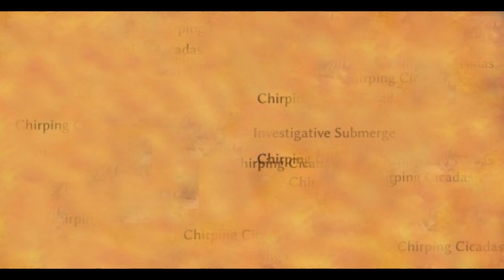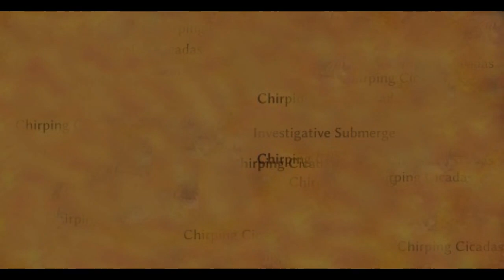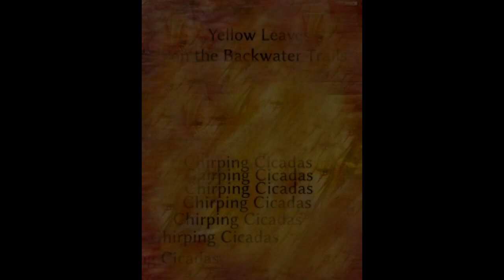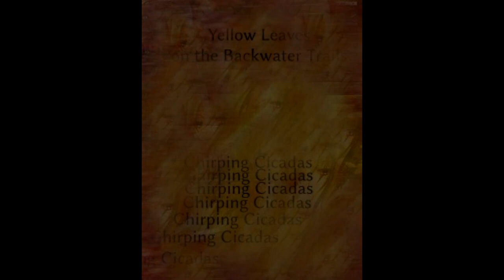Chirping Cicadas (EP)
Inspired by Higurashi no Naku Koro ni. I messed with some fanart of the game with the Clone Tool in Krita.